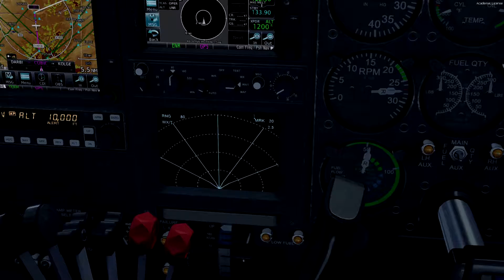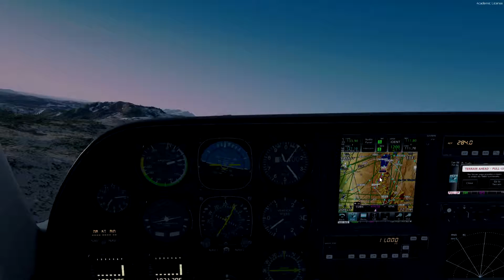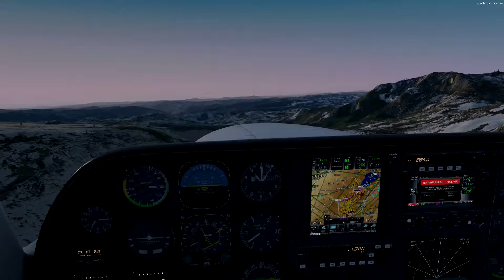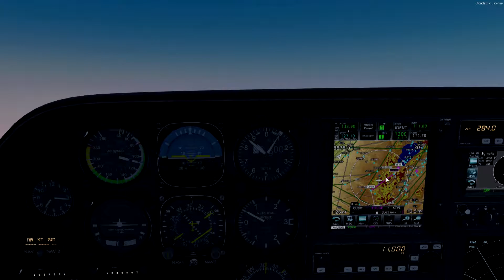Prepar3Dv4.2 - MilViz 310Redux test flight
Short evening flight into Lake Tahoe, with MilViz 310 Redux.